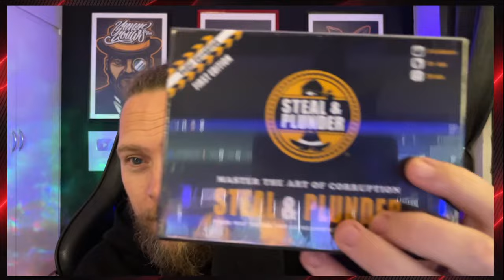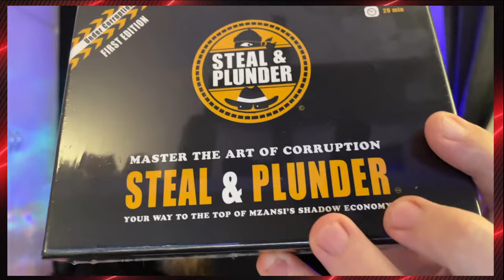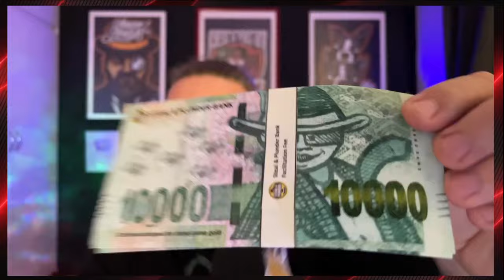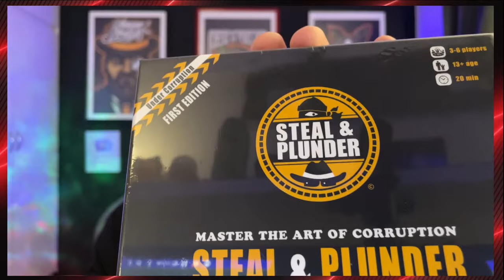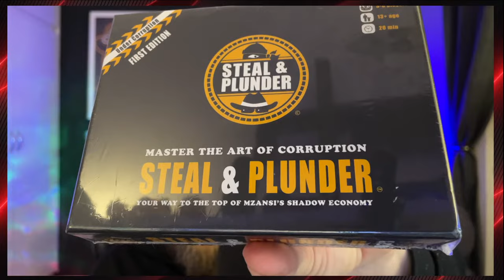WATCH LIVE | Ramaphosa to Address Nation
President Cyril Ramaphosa will address the nation at 20:00 on Monday on who knows what